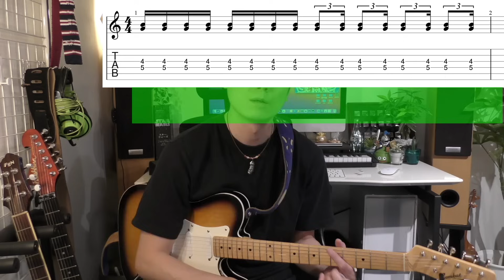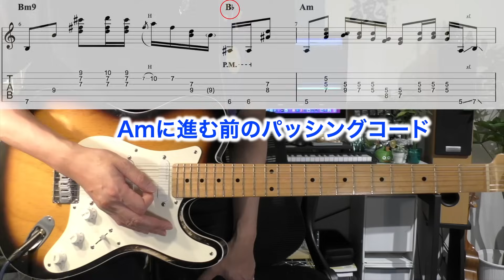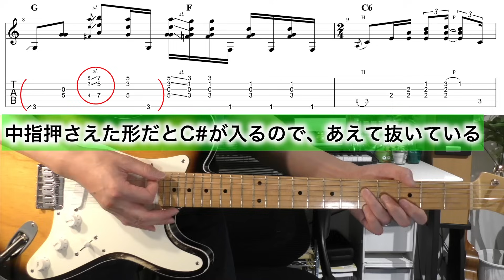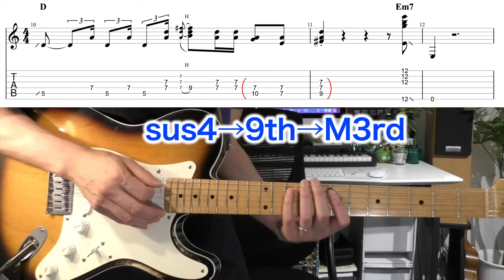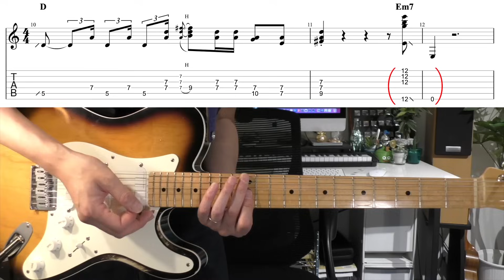【TAB】ジミヘン伝説の曲"Little Wing"に学ぶ、究極のコードワーク 【Jimi Hendrix】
【豊川雄也渾身の1stアルバム　"Circle of the World"】
CDのオンラインでのご購入ははこちら↓

後進のギタリストに多大な影響を与えたまさに伝説のギタリスト
この動画がリトルウィングような美しいコード分解ラインの
作り方の参考になれば嬉しいです

目次

0:00 導入(デモ演奏)

02:40 チューニングと音作り

04:16 セクション1

06:18リズムとニュアンスについて

07:34 セクション2

13:54 セクション3

17:34 セクション4

22:01 デモ演奏(TAB)